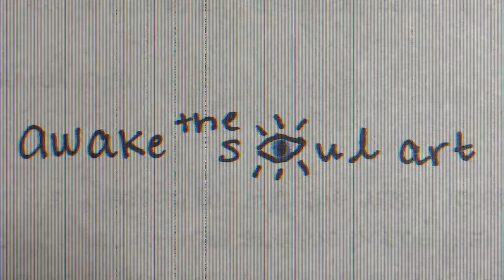Awake The Soul Art - Ad 1